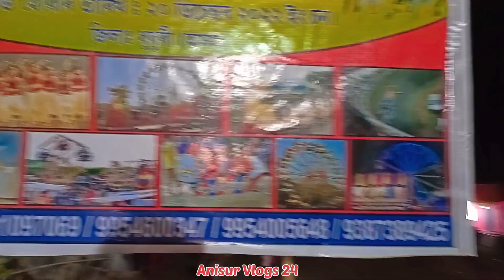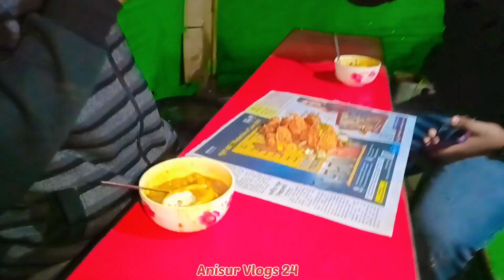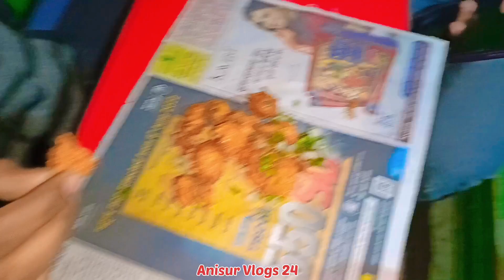🤯 Assam अष्टमी Mela 2022 | Assam का सबसे बड़ा Mela | Ashtami Mela | Anisur Vlogs 24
🤯 Balughat अष्टमी Mela 2022 | Assam का सबसे बड़ा Mela | Ashtami Mela | Mela | Anisur Vlogs 24 |

Guys main aapko is video per dikha diya hai ek Chhota sa Ashtami Vlog, mein ummid karta hun doston aapko yah video pasand aaya hai to jarur please video ko 👍 Like kar dijiye aur agar aapane Mera is channel per naye ho to please yaar ❣️Subscribe kar dijiye thank You 🤩❣️🥰

Desi Vlogs
My Vlogs
First vlogs
second vlogs
My Vlogs Video
Vlogs video
Desi Vlogs
Village vlogs
town vlogs
Indian blogger